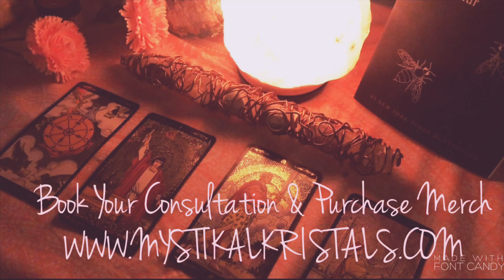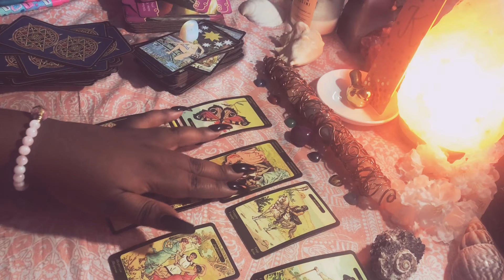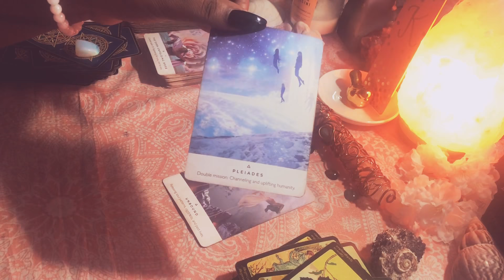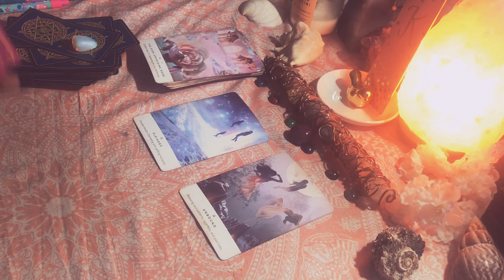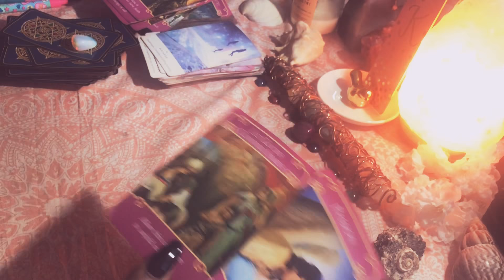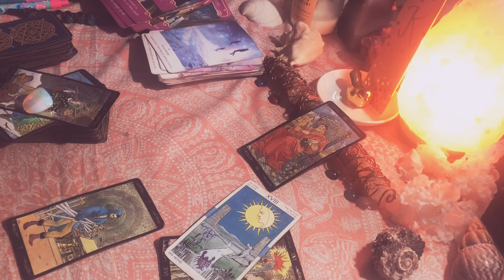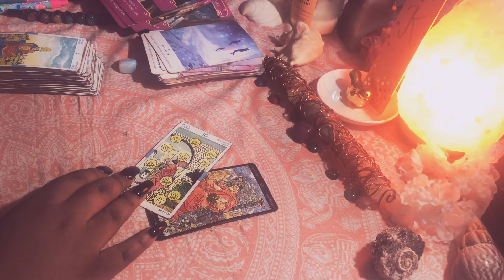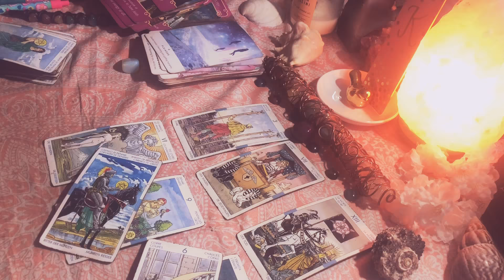Pisces ♓️💦 TRUST IS NEEDED FOR THIS UNION February 18-25